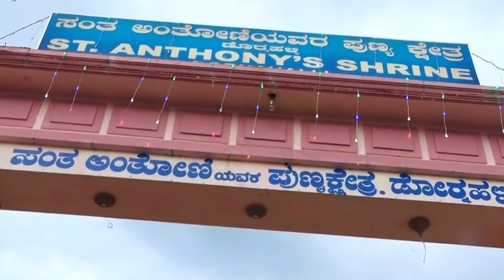Annual Feast of World Famous Dornahalli St. Anthony | 13.06.2022 | Kannada